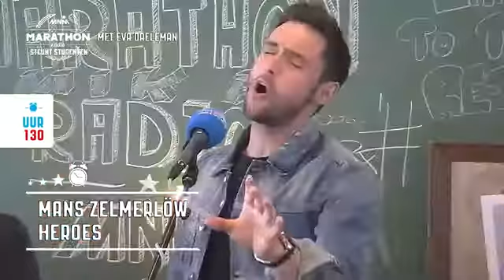Marathonradio: Måns Zelmerlöw - Heroes